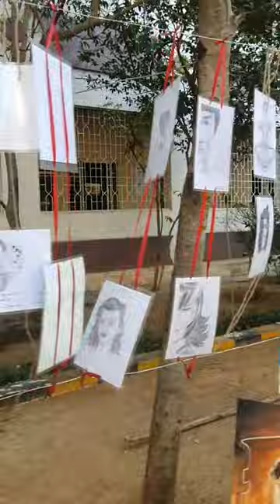cbit students art 🎨